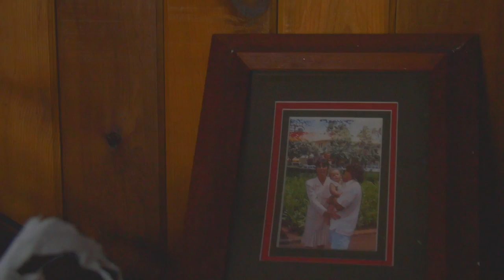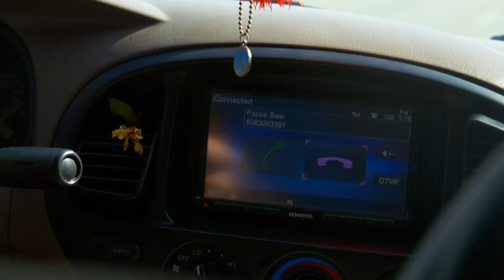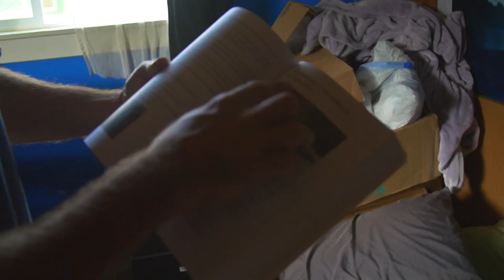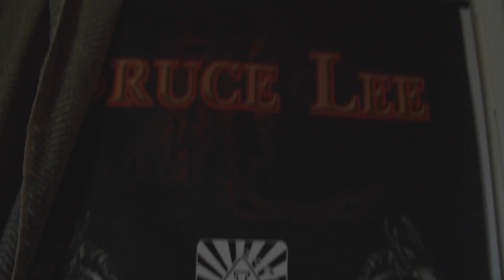Mason Ho Goes Surfing In North Shore | Made in Hawaii - Part 1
Surfer Mason Ho travels to Oahu’s North Shore in Hawaii to go surfing and have fun.

Surfing is meant to be fun. It’s supposed to be a healthy way to chew away at time in a joyous manner. However, things like crowds, contests, bad winds, earaches, broken leashes, torn MCLs, cold wetsuits, 3.5s and that annoying guy on the longboard often efface the fun and turn surfing into a chore. Just not for Mason Ho.

Mason Ho has more fun than anyone. You can see it in the way he surfs and you can see it in the way he talks. Actually, you will see it in the way he surfs and the way he talks in the first episode of Red Bull’s ""Made In Hawaii"" short film series. Filmed on location on Oahu’s North Shore, ""Made In Hawaii"" paints a portrait of one of the cultural centers in the surf world. Each episode is a vignette -- part of a bigger, three-part short film series highlighting Hawaii, Australia and, later, Europe. Each chapter is a snapshot; a commentary on the state-of-play in that region. Today’s installment is all about Mason and, more importantly, all about fun.